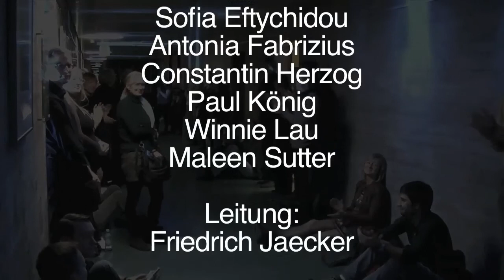Friedrich Jaecker – 2nd floor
Friedrich Jaecker
2nd floor
für 12 Klaviere, 12 Registranten und 7 Kontrabässe (2016)
Hochschule für Musik und Tanz Köln
Claviernacht am 2. Dezember 2016

Klavier:
Victor Agura
Benjamin Bach
Philipp Kronbichler
Johannes Meyerhöfer
Luka Milosavljevic
Denis Olejak
Stephan Quandel
Victoria Quartararo
Ursel Quint
Josef Anton Scherrer
Michael Veltman
Jovita Zähl

Registranten:
Hsin-Wen Hsu
Sylvaine Ilchmann
Elias Karutz
Lena Krüger
Timon Landen
Lucia Philippek
Melanie Schüssler
Richard Schwartz
Clara Siegmund
Christiane Veltman
Judith Wolf
Menghao Xie

Kontrabass:
Evette Chiu
Sofia Eftychidou
Antonia Fabrizius
Constantin Herzog
Paul König
Winnie Lau
Maleen Sutter

Leitung:
Friedrich Jaecker

Videoschnitt:
Ursel Quint